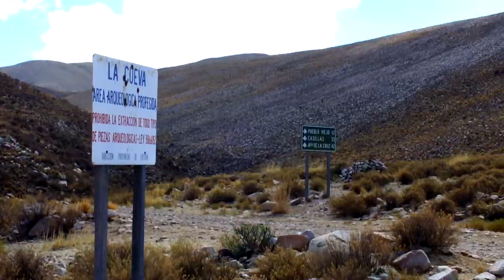Casilla, abra samta cruz, Jujuy, Argentine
Balade dans la province de Jujuy, depuis Iturbe et casilla, jusqu'a l'Abra Santa Cruz a 4700 metres d'altitude.